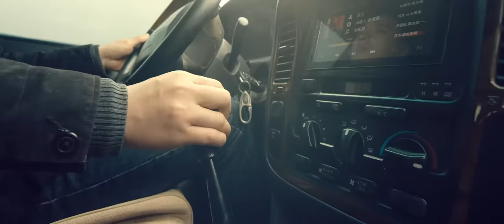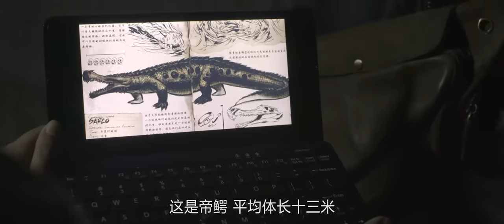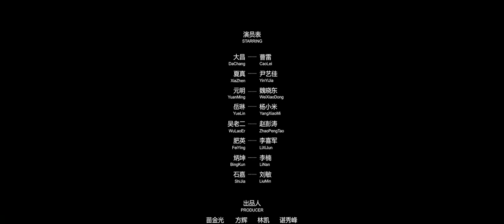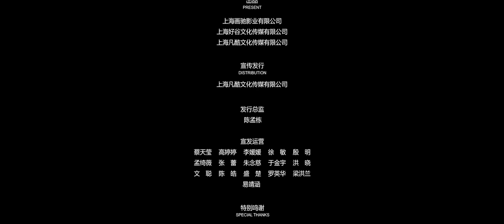ENG SUB【巨兽来袭2 / Monster Attack】怪兽最多最凶残的灾难片！考古队进入无人区竟遭超级毒蝎袭击！ | 灾难片 | Full Movie | 曹雷 / 魏晓东 / 杨小米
剧情简介：影片讲述了主人公大昌，在受雇前往戈壁无人区采风时，救助了同样前往无人区进行古人类文化遗址资料搜集的月琳。他们一路同行，在完成各自工作的过程中先后经历了各种惊险和意外。先是漫天蝗虫扑面而来，接着灰熊巨掌攻击，甚至还有变异巨蟒和超级大毒蝎，随时尾随疯狂偷袭主人公小队，究竟还有多少狂暴巨兽，在这片荒无人烟的无人区里潜伏着，毒蝎和巨蟒之间又会引起怎样的大战？众人还能否活着走出无人区？